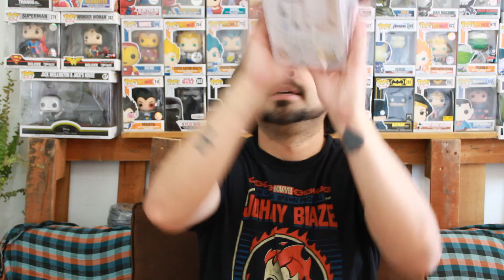TAG DEL FUNKO POP! | G8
Te gustan tanto los Funko PoPs como a mí!?
Dejar tu LiKE! Comentar y compartir con tus amigos!